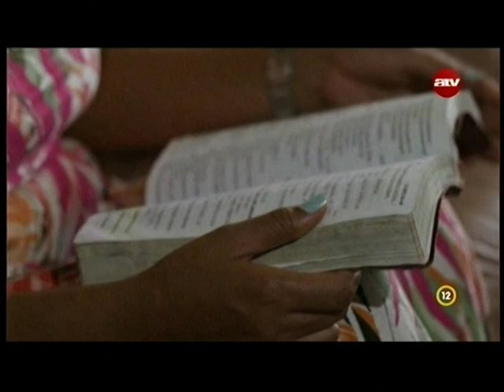Ne add fel, kérj és kapni fogsz! - Maria Chi